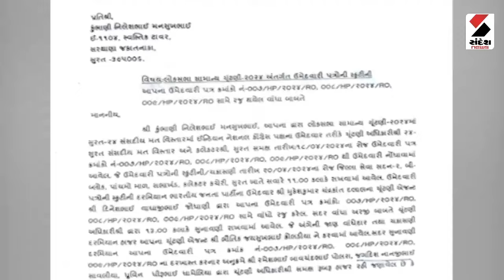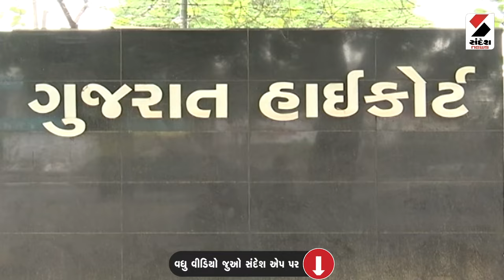AAJNO AJANDA | લાંબા વિવાદ અને ડ્રામા બાદ આખરે સુરત કોંગ્રેસના ઉમેદવાર નિલેશ કુંભાણીની ઉમેદવારી રદ